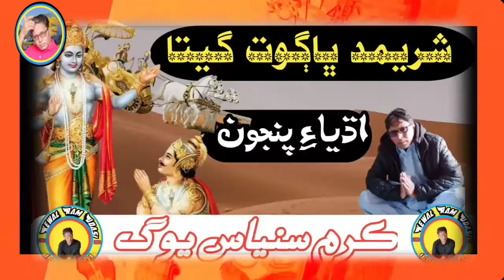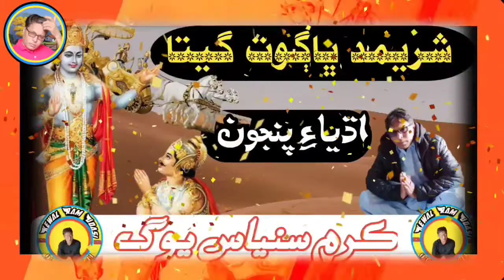Shireemad Bhagwat Gita Adiya 5 Gujrati Language ][Vice Kewal Ram Udasi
شريمد ڀاڳوت گيتا پڙهڻ پڙهائڻ ٻڌڻ ٻڌائڻ ڇو ضروري آھي انهي لاء ڏسندا رهو اوهان جو پنهنجو چينل